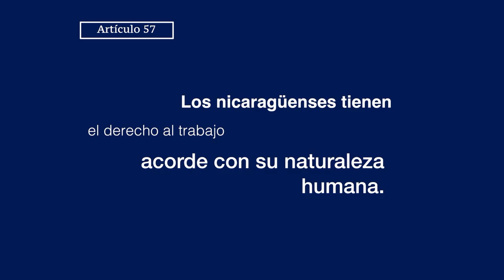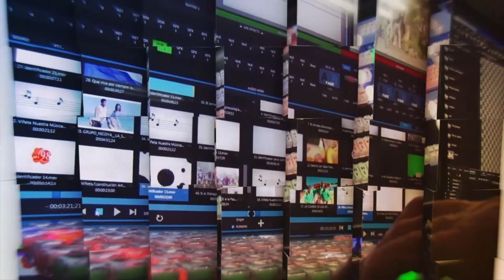Desde el Parlamento 8 de marzo de 2019